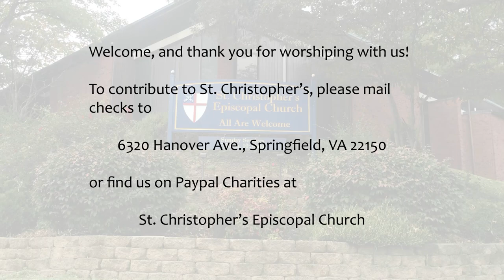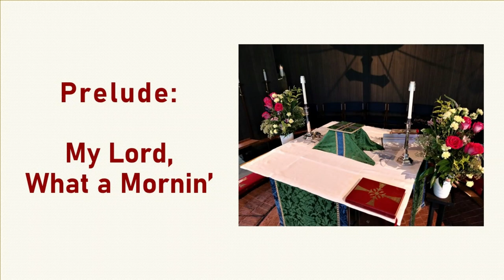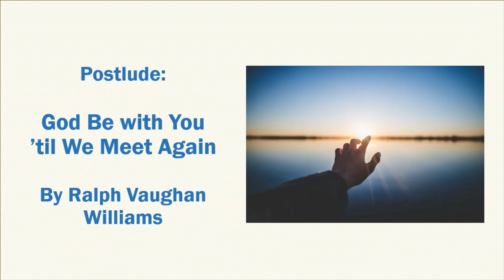Holy Eucharist - September 19, 2021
Welcome to the YouTube channel for St. Christopher’s Episcopal Church in Springfield, VA! St. Christopher’s has been serving the people of Springfield for over 65 years.

Starting May 23, 2021, we started to regather for indoor worship, with necessary restrictions per Diocesan guidelines. Please watch our “Regathering for Worship” video for details about attending the 10:30 am Sunday indoor service!

We also have an outdoor service at 8:00 am Sunday in our Hanover Ave. parking lot, weather permitting.

We look forward to seeing you all soon at 6320 Hanover Ave., Springfield, VA 22150, a block north of Old Keene Mill Rd. For those who cannot attend in person, we will be live streaming the services and these videos will continue to be uploaded.

If you would like to contribute to St. Christopher’s and support our many community outreach events, please consider mailing a donation to the address above or you can find us on PayPal Charities as St. Christopher’s Episcopal Church.

You can also find out more about St. Christopher’s by visiting our

God Bless and see you soon!

Your Siblings in Christ,
St. Christopher’s